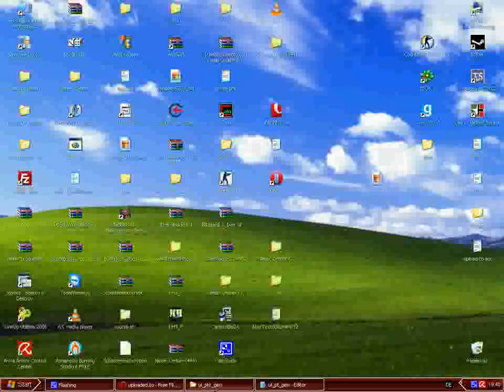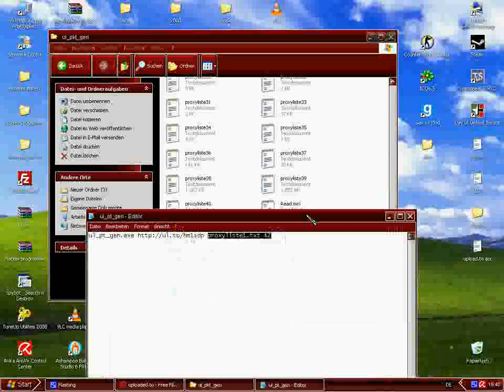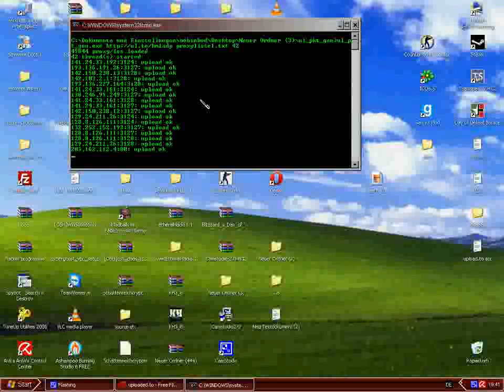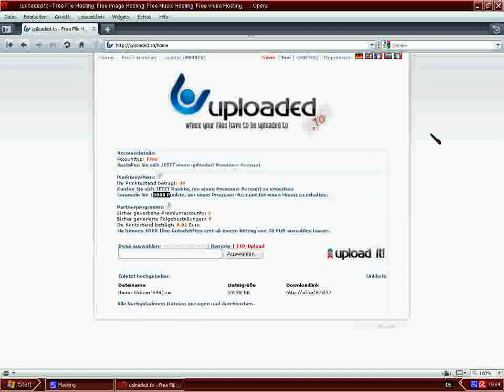Free Uploaded to // Rapidshare Premium Account Points Generator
Video ist nicht von mir,stelle die files nur nochmal bereit mit aktuellen proxyserver listen

das programm wurde auch nochmal überarbeitet und speichert jetzt die funktionierenden proxyserver in einer extra liste.